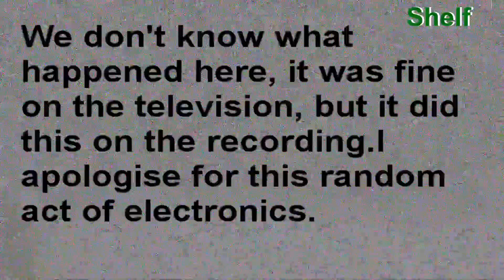Sonic Mania Part 6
I get terrible again and the video decided to make out hearts explode for a couple seconds.